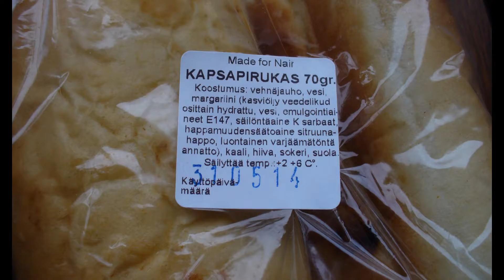HD-tason örinäsafkaa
Nyt vedetään sellaista mättöä että tissiposkien on parempi juosta kellariin piiloon!